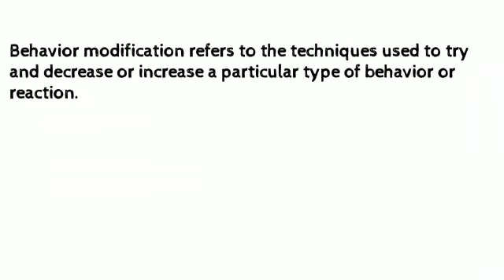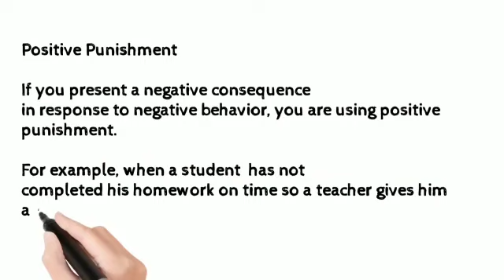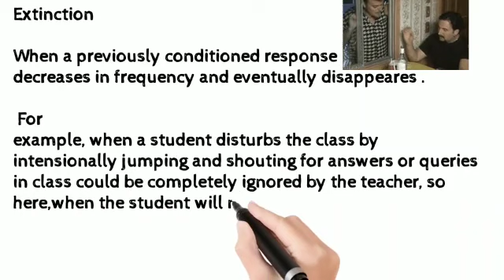Behaviour modification among children in Classroom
This video discusses various techniques of behaviour modification in classroom setting. These techniques can be practiced by teachers and school counselors. behaviourmodification schoolcounselor .
Behaviour Modification